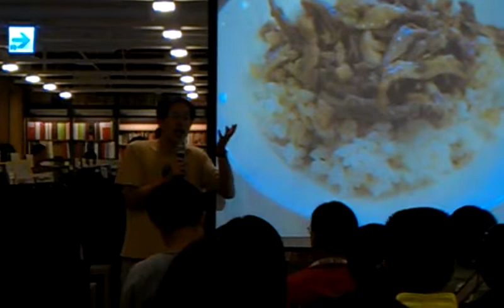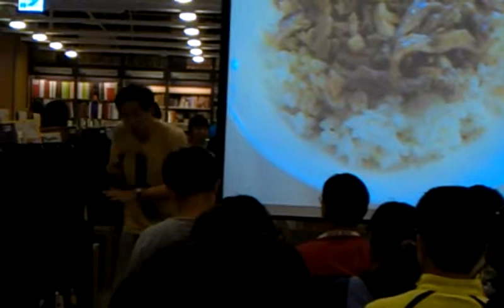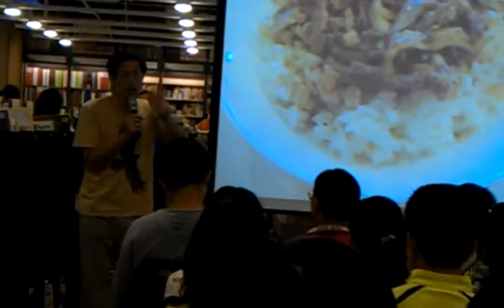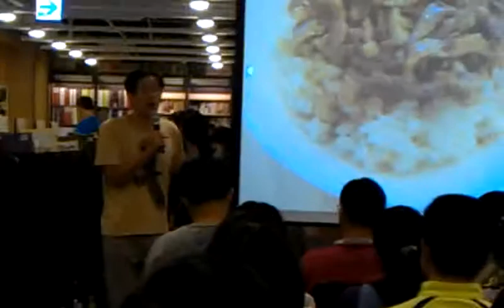劉克襄「從各地小吃看高雄」之Q&A：論述-不只是池上米，而是139